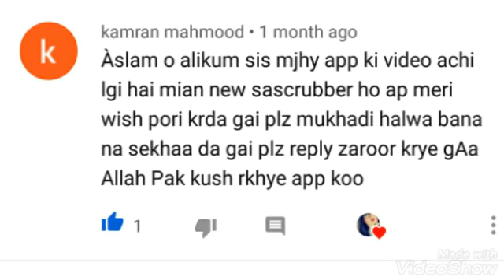Jumma Mubarak//KSI KI REQUEST PY Makhandi Halwa🤗Kuch logo ny Mubark dy di😱 mobile ki👍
AS SALAAAM O ALIKUM DOSTOOO PLZZ FULL WATCH KIYA KRY REQUEST HAI🌹🌹🌹🌹👍🌹👍🌹👍🌹😭